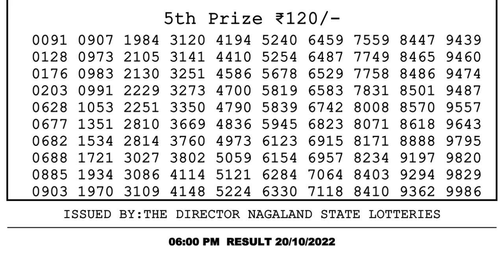🔴Dear Lottery Sambad Live 6pm today 20.10.22 Nagaland State Lottery Result